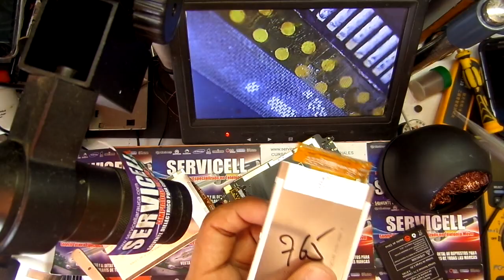cambio de display avvio 765 , ejemplo cuando van soldados a la board